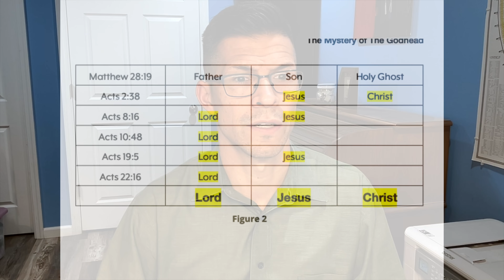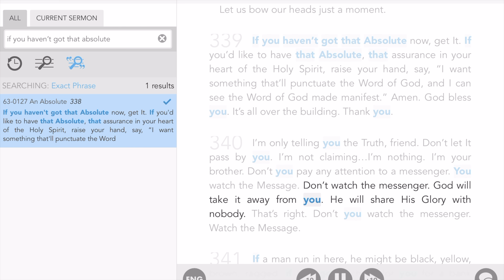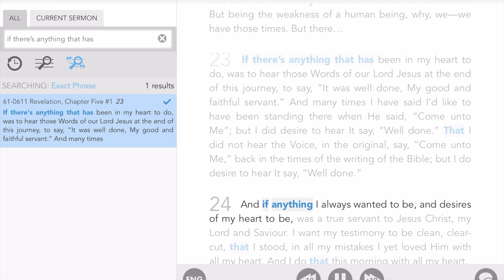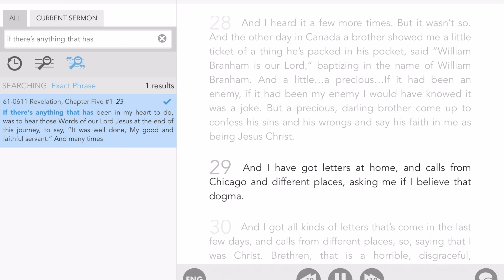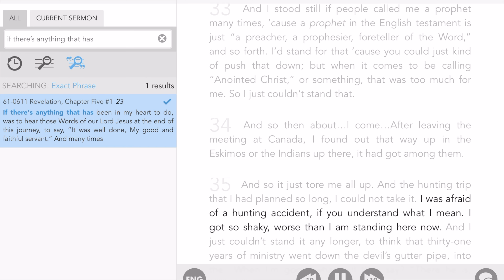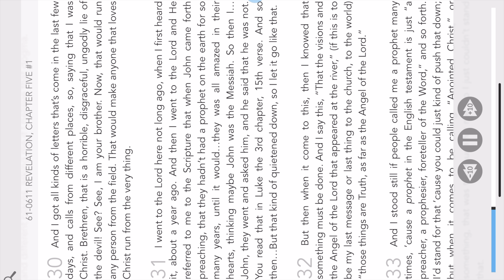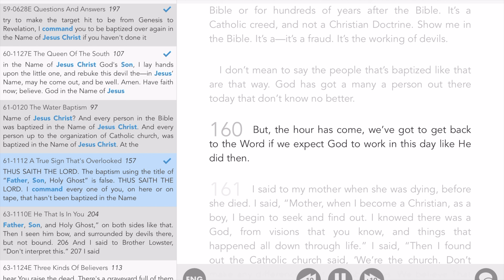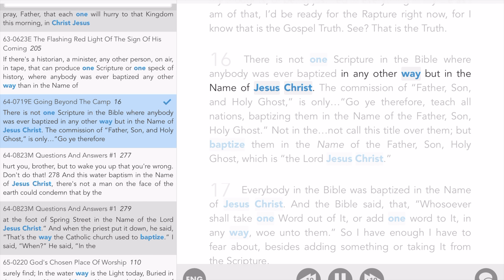NEVER Baptize in the Name of William Branham - ONLY Baptize in the Name of LORD Jesus Christ (#178)